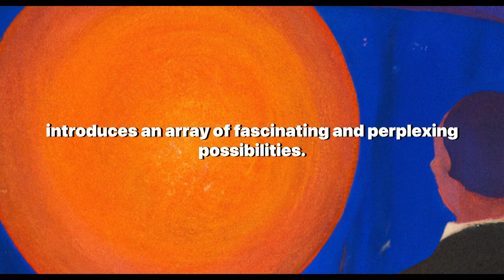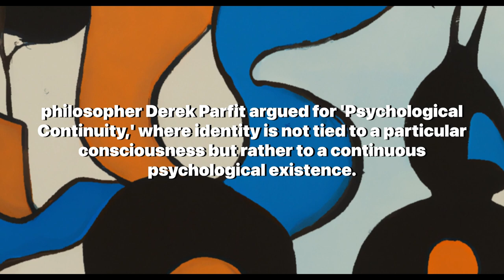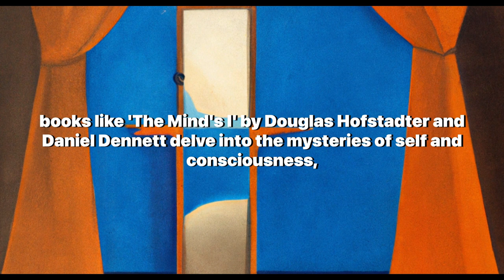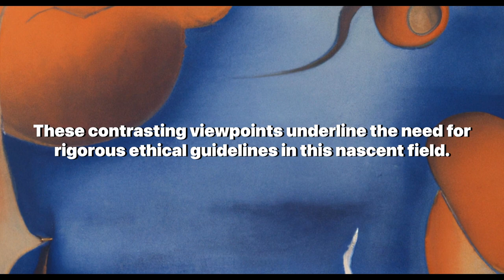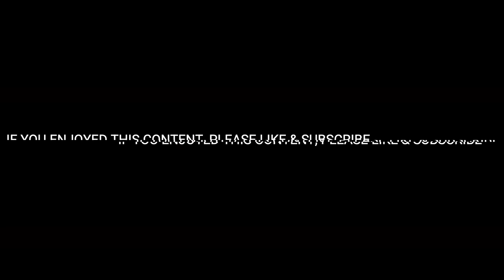Neuralink and Mind Uploading: Ethical Quandaries of Consciousness Transfer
Welcome to an enlightening journey into the realm of Neuralink and Mind Uploading, where we delve deep into the ethical quandaries of Consciousness Transfer. This video seeks to unravel the mysteries of consciousness, the possibility of its transfer into machines, and the ethical implications that arise from this scientific frontier.

We explore the groundbreaking work of Neuralink, a neurotechnology company looking to establish a high-bandwidth interface between the human brain and machines. This could potentially allow humans to merge with artificial intelligence, introducing a host of fascinating and perplexing possibilities.

The video also dives into the philosophical perspectives on consciousness transfer, discussing theories from eminent thinkers like John Locke and Derek Parfit. We ponder on questions like, if our consciousness is transferred to an artificial body, do we retain our humanity? And who owns this digital form of ourselves?

Reflections from popular culture, including films like 'Transcendence' and 'Ghost in the Shell' and books like 'The Mind's I' by Douglas Hofstadter and Daniel Dennett, provide a broader context to our exploration.

As we navigate this complex subject, we invite viewers to engage in the conversation, to question, to learn, and to grow. Your thoughts and perspectives are an integral part of this journey.

Let's continue to illuminate the shadowed realms of our understanding together.